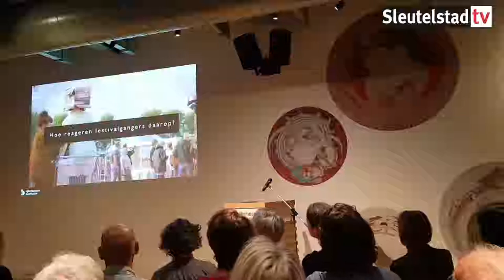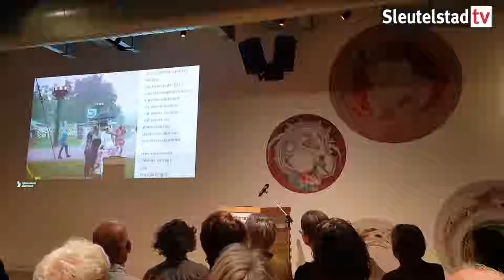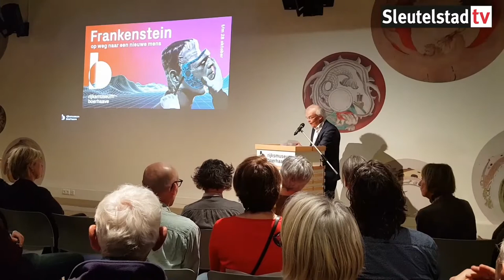2018 03 16 Opening expositie Frankenstein in Rijksmuseum Boerhaave